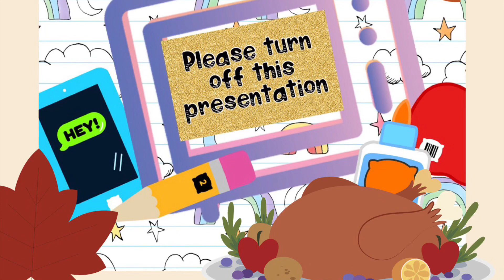KWSE November 8, 2023